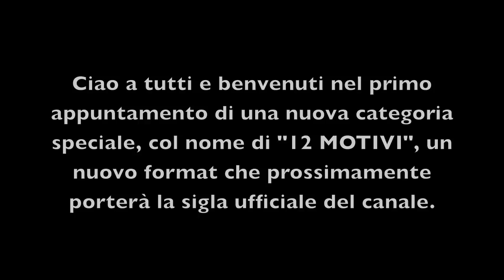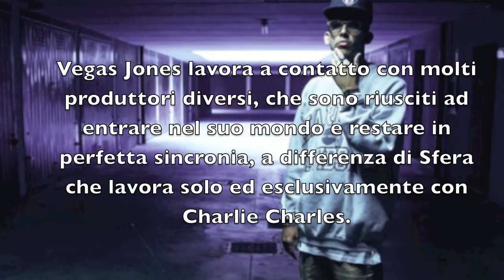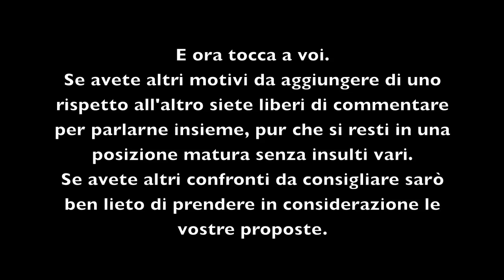12 MOTIVI - EPISODIO UNO: VEGAS JONES vs SFERA EBBASTA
Benvenuti! Nell'episodio pilota di questo nuovo format chiamato "12 motivi" verranno messi in discussione due rapper e artisti di altri stili musicali, giudicati per 6 punti di forza rispettivi che vedrete all'interno del video. Se avrà successo chiederò a voi presenti di proporre nuovi artisti che vi piacerebbe analizzassi secondo i miei personali criteri. Grazie e buona visione!

- Traccia sottofondo: TAKE A LOOK INSTRUMENTAL (by Jo)

CERCAMI:
CONTATTO INSTAGRAM: Jo23gtwe_official
CONTATTO FACEBOOK: Jo23gtwe